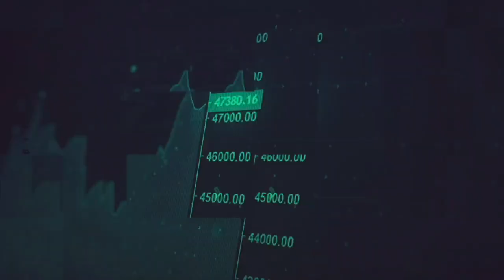Build a Billion-Dollar Startup with Zero Marketing Cost. William Bao Bean. SOSV VC. Orbit Startups.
SOSV is a global venture capital firm that offers multi-stage investment, starting with pre-seed startup development programs designed for founders with breakthrough technologies.

The journey starts in SOSV’s pre-seed programs and continues long afterward as SOSV continues to invest in series seed, series A and beyond as top performers proceed to raise more capital with new lead investors. SOSV invests only in the graduates of SOSV’s pre-seed programs.

Orbit Startups is part of SOSV, a global venture capital fund with US$1.5 billion in assets under management providing multi-stage investment to support founders’ big ideas.

Orbit Startups provides hands-on support for partnerships, business development, fundraising and growth combined with an initial investment package of US$180,000 with millions available in follow-on funding. Our focus is on digitalization to drive efficiency across ecommerce, fintech, media, healthcare, education, and logistics and drive a revolution for the next four billion users.